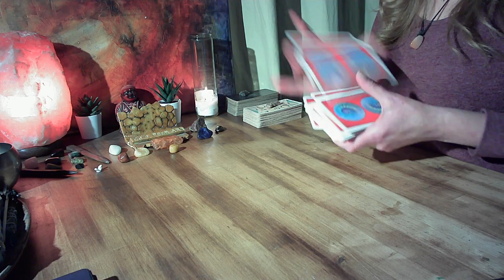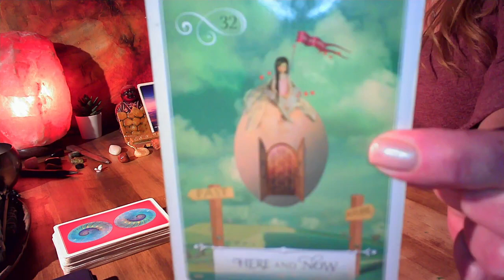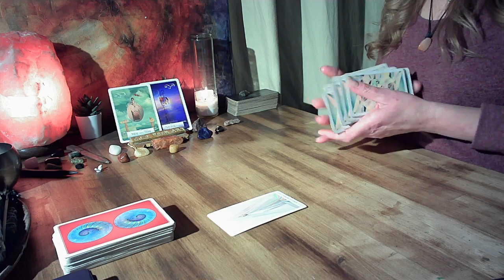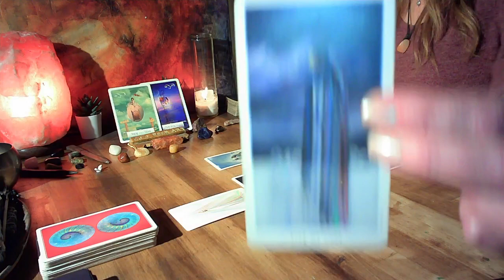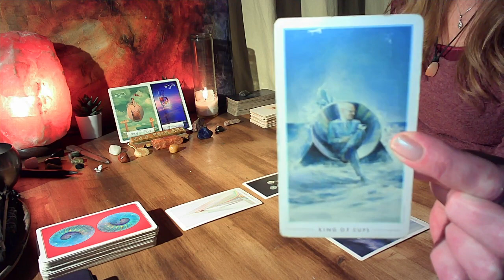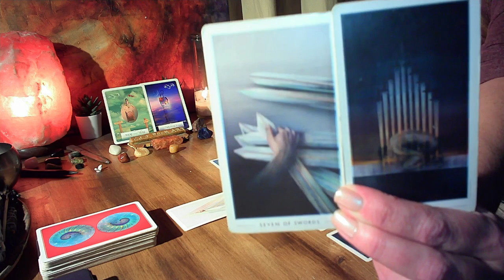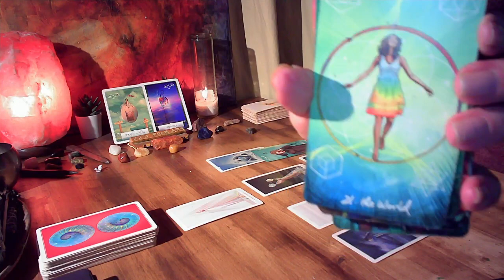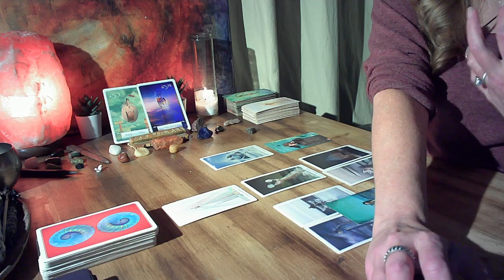SAGITTARIUS🏹- PUTTING AN END TO THIS DECEPTION AND MOVING ON! Daily Read Thursday October 27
PRIVATE READINGS:
READINGS OFFERED AT THIS TIME:
1 question (20 - 30 mins.) $33.33 USD
To BOOK a reading send an e-mail to: with a brief description of your question/s, date of birth and your name.